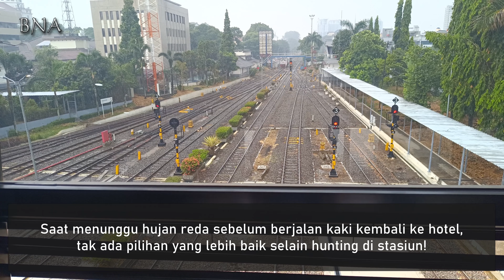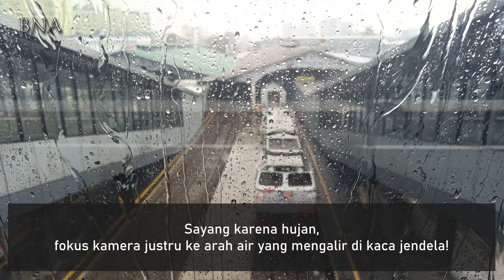Commuter Line Bandung Raya = Prameks-nya Bandung?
Di Jogja-Kutoarjo ada kereta lokal Prameks.
Di Jogja-Palur ada kereta lokal KRL.
Di Bandung ada kereta lokal Bandung Raya!

Sekilas saya perhatikan, KA lokal Bandung Raya ini ternyata laris, lho!
Mungkin karena tarifnya murah.
Mungkin karena memang dibutuhkan.
Mungkin karena dua-duanya.

Kalau menurut saya sih KA Baraya ini bisa dikatakan Prameksnya Bandung!